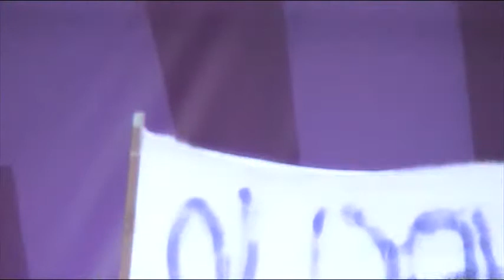Intervento della giornalista Norma Rangeri al NO-B day2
- Intervento della giornalista Norma Rangeri de Il Manifesto.